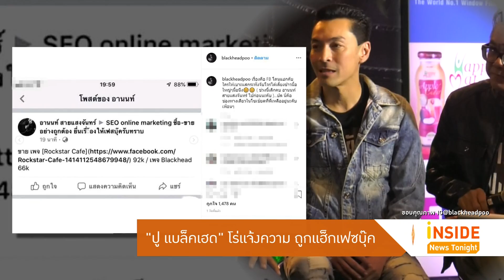“ปู แบล็คเฮด” โร่แจ้งความ ถูกแฮ็กเฟซบุ๊ค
มีเรื่องให้เหล่าคนดังต้องกุมขมับอีกแล้วค่ะ  ล่าสุดเป็นคิวของร็อคเกอร์ชื่อดัง ปู แบล็คเฮด ที่โดนแฮ็กเฟซ บุ๊คส่วนตัว และเพจของวง แบล็คเฮด   ซึ่งเจ้าตัวได้โพสต์แจ้งข่าวในไอจีว่า ตอนนี้เฟซบุ๊คส่วนตัวที่ชื่อว่า อานนท์ สายแสงจันทร์  Blackhead Rockstar cafe ได้ถูกแฮ็ก รวมถึงเพจของวง และเพจรายการที่ตนและเพื่อนได้สร้างมาเกือบ 20 ปี ก็ถูกนำไปโพสต์ขาย  พร้อมกับเรียกเงินค่าไถ่ด้วย

ซึ่ง ปู แบล็คเฮด ก็ได้เดินทางไปแจ้งความที่สถานีตำรวจอำเภอเมืองน่าน  เพื่อให้ตำรวจช่วยติดตามตัวคนที่แฮ็กเฟซบุ๊คเรียบร้อยแล้ว